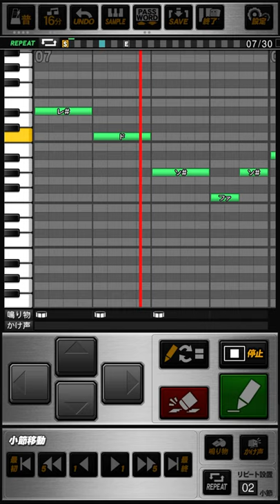千葉ロッテマリーンズ 岡田幸文 (1作目) 旧応援歌 プロスピA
《パスワード》
おどねたよねまおおおろすおせおおだもおだくぞむんむうむえがきぐけわぞまぶほばいるをぬぬうべらすけむごいだとなろむばじがまぜつえびべはのやせぼしぞりそのちりしげよげほばそよしふれろのまおふおおくうぼみはめえうがくませおそやほもろすごぎげげへおねぶず

打てよ力強く  放て鋭い打球
岡田走り抜け  風よりも速く

(原曲：忍魂弐 ～烈火ノ章～「楓」)